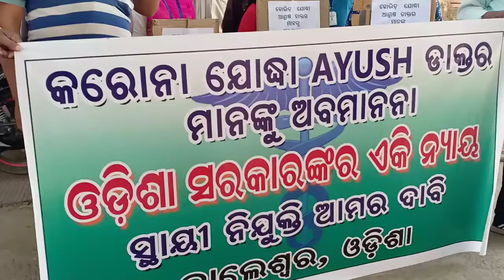Demand for permanent posting of Ayush doctors । Focus Balasore